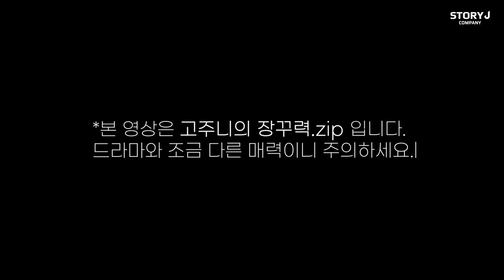[고준] 바람피면 죽는다 비하인드🎬 | 보면 볼수록 매력적이야..😏 돌아온 장꾸준!